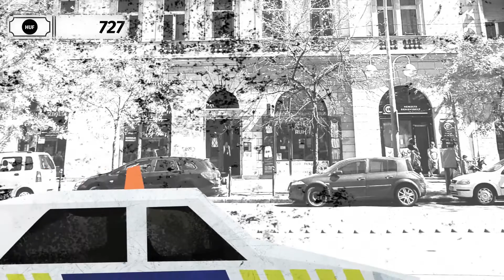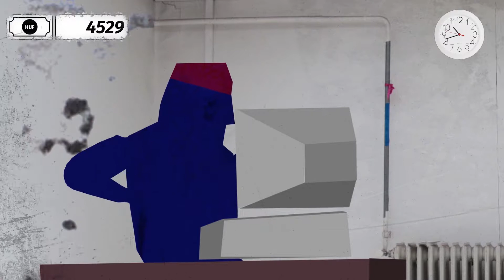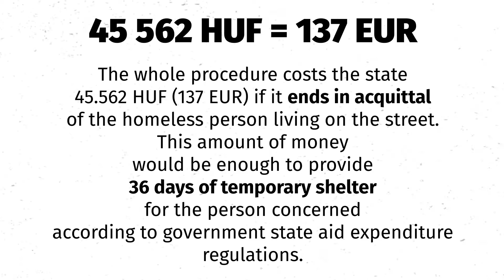Support and empathy, not handcuffs and trials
In Hungary, the practices established by the Police and the courts against homeless people seem to
be humiliating and strongly discriminative. Since the criminalization of homelessness, which is and
of itself is cruel, an affront to human dignity and seriously violating international human rights
standards, procedural issues have been emerged. Fair trial guarantees, such as the right to be
heard in person and the presumption of innocence are not respected during the proceedings. The
Hungarian state fails to ensure their equality before law.